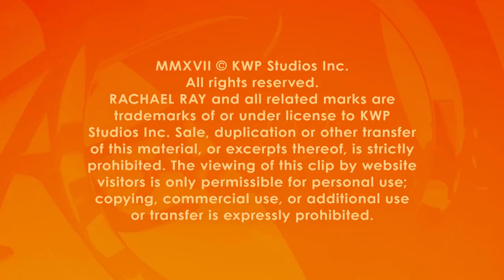Jeff Probst Reveals What He Packs to Film ‘Survivor’ in the Jungle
You’ll also be surprised by what he DOESN’T pack.